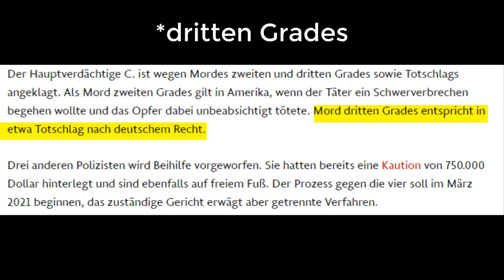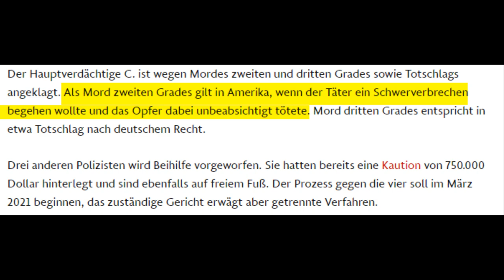George Floyds Mörder FREIGELASSEN! (1 Millionen Dollar Kaution) 😰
Der Mörder von George Floyd ist seit Gestern wieder auf freiem Fuß. Gegen eine Kaution von einer Million Dollar ist nun der letze von den vier Angeklaten wieder aus dem Gefängnis entlassen worden.
Gegen jeweils 750.000 Dollar wurden die 3 Mittäter zwischen Juni und Juli bereits auf Kaution freigelassen.
Hier fragt man sich, woher kommt das ganze Geld. Wer zahlt für rassitische Mörder die Kaution? Ganz einfach, rechtsextreme Gruppierungen in den USA. Leider sind sie zum Teil finanziel sehr gut organisiert und dürfen nicht unterschätzt werden.
Aber was soll man schon in einem Land erwarten, in dem sich der Präsident nicht einmal von Rechtsextremen wie den Proud Boys distanziert sondern sie sogar noch motiviert? Diese Frage beantwortet sich glaube ich von allein...
Derek Chauvin ist wegen Mordes dritten und Zweiten Grades und Totschalgs angeklagt. Die Mittäter wegen Beihilfe.
Mord zweiten Grades ist in etwa mit Totschlag nach Deutschem Recht vergleichbar. Dritten Grades gilt in Amerika, wenn der*die Täter*in ein Schwerverbrechen begehen wollte und dabei unbeabsichtigt das Opfer tötet.
Die Verhandlung ist auf den 08. März 2021 festgelegt.
Ich finde es einfach nur traurig, dass man sich mit genug Geld in den meisten Fällen in den USA freikaufen kann, selbst mördernde Rassisten. Ich hoffe auf Gerechtigkeit für George Floyd und seine Familie und das die Proteste das kapute, rassistische System revolutionieren werden!

"Er wusste, was er da tat": Polizeichef von Minneapolis nennt Tod von George Floyd "Mord"